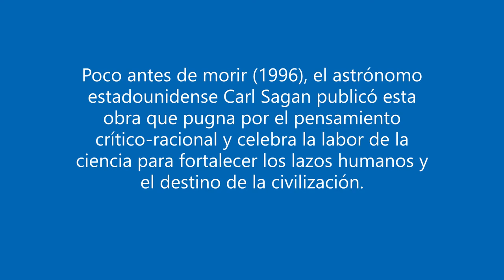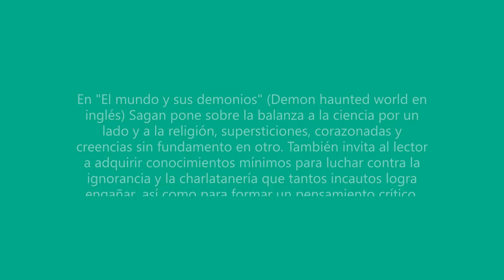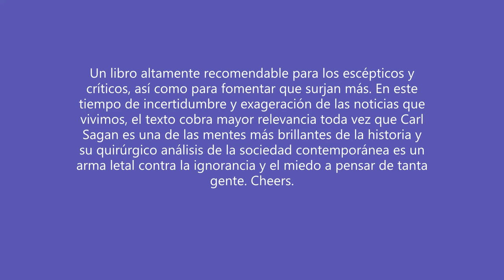Libro: Reseña de 'El mundo y sus demonios' (Carl Sagan)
Carl Sagan fue un gran divulgador de la ciencia y promotor del pensamiento crítico para entender mejor la realidad. Esta obra trata de eso y más. Cheers.